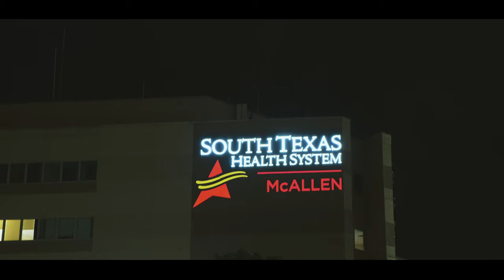Smiley- Le Pido a Dios ( Official Music Video) a Ismael Zambrano Film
Le Pido a Dios ala Persona leyendo esto, Que Lo Cuide!

Shoot in Las Milpas Tx
Madre Cabrini

Mcallen Tx
Mcallen Medical Center

R.I.P Angel Luna
Raquel Meza Garcia
Florentino Gonzalez
Personas Que Fallesieron Por Covid